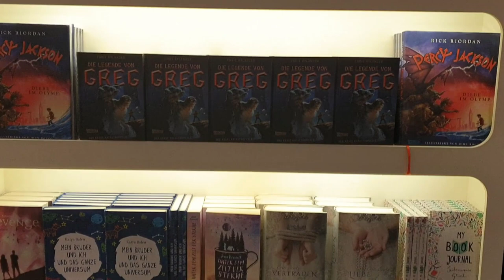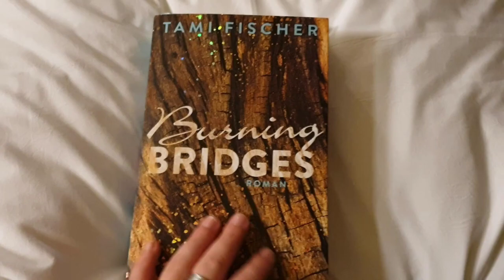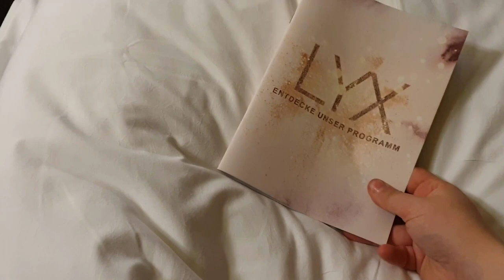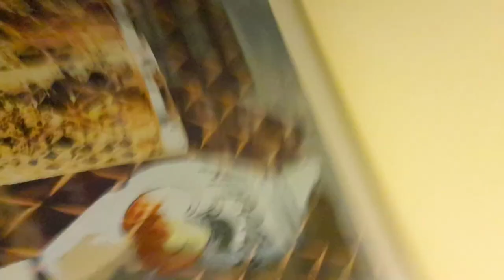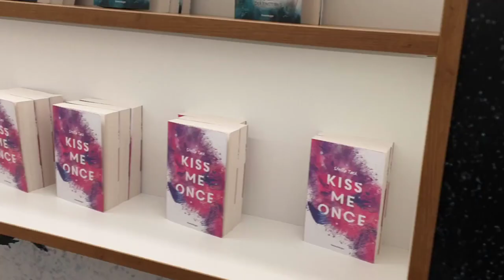FRANKFURTER BUCHMESSE VLOG | MESSEWOCHENENDE 2019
Hallo Zusammen :) Eine Woche nach der Messe gibt es meinen Messe Vlog :) Die Messe war wirklich einzigartig, DANKE an alle Menschen, die dieses Wochenende wunderschön gemacht haben :)